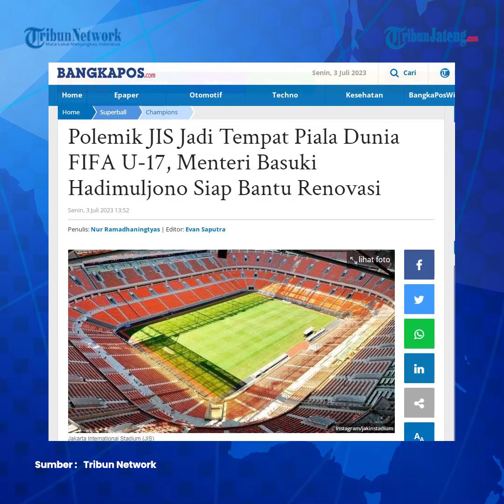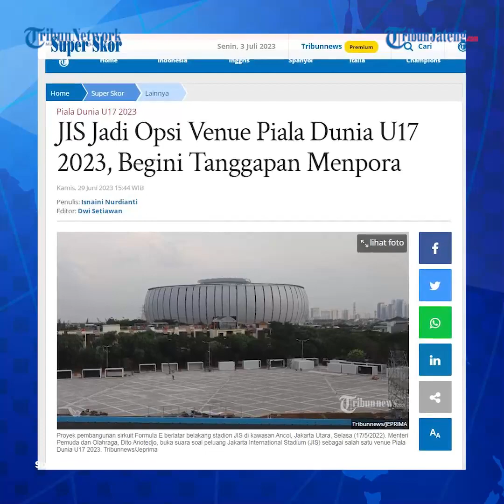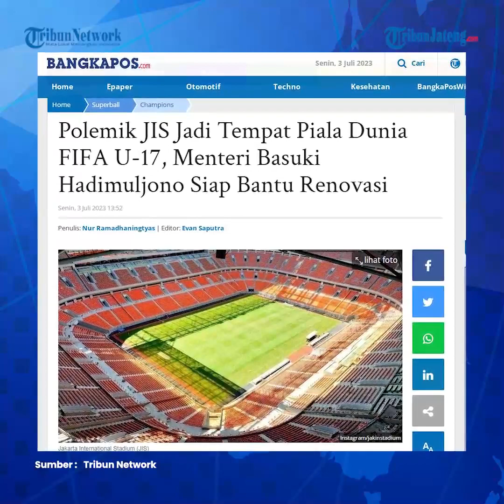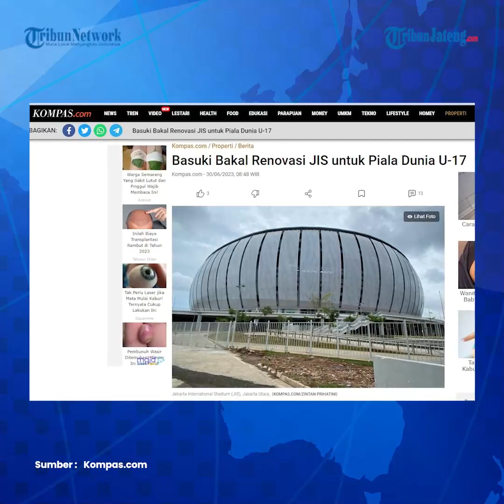Pro Kontra JIS Jadi Venue Piala Dunia FIFA U 17, Menteri Basuki Siap Bantu Renovasi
Penggunaan Jakarta International Stadium atau JIS menjadi tempat untuk diadakan Piala Dunia U17 2023 menuai pro kontra. Menteri PUPR Basuki Hadimuljono menyatakan siap merenovasi Jakarta International Stadium ( JIS) jika diperlukan.